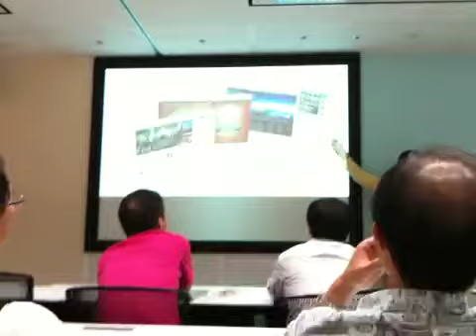AUGM Osaka 04/10/2009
AUGM Osaka Mr.Uoi